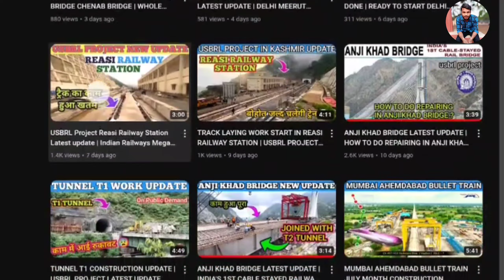BULLET TRAIN 1ST TIME IN INDIA | MUMBAI AHEMDABAD BULLET TRAIN | NEW ACHIEVEMENT |MAHRL | NHRCL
BULLET TRAIN 1ST TIME IN INDIA | MUMBAI AHEMDABAD BULLET TRAIN | NEW ACHIEVEMENT OF NHRCL BULLET TRAIN PROJECT | MAHRL | NHRCL |

MAHSRL | NHRCL | BULLET TRAIN IN INDIA
MUMBAI AHEMDABAD BULLET TRAIN PROJECT LATEST UPDATE | Bullet Train June progress update |

MUMBAI AHEMDABAD BULLET TRAIN PROJECT LATEST UPDATE | PURNA RIVER BRIDGE COMPLETE

Mumbai Ahmedabad High Speed Rail , though the 352 km section through Gujarat will fully open in 2027, after opening the section's 50 km (31 mi) stretch, from Surat to Bilimora, in August 2026.This project cost approxly 2 thousand crore.

AHEMDABAD BULLET TRAIN CONSTRUCTION UPDATE | MUMBAI AHEMDABAD BULLET TRAIN LATEST UPDATE | NHRCL
BULLET TRAIN IN INDIA | MUMBAI AHEMDABAD BULLET TRAIN PROJECT UPDATE || NHRCL | BULLET TRAIN CORRIDOR || BULLET TRAIN CONSTRUCTION UPDATE || MUMBAI AHEMDABAD BULLET TRAIN CONSTRUCTION UPDATE

rslive, rslive, new india, india, expressway, pragatika highway, gati shakti, RRTS, Bullet train, DFC, Mumbai Ahmedabad bullet train, Bullet train Vadodara Update, Mumbai, Ahmedabad, High Speed Rail Corridor, mumbai ahmedabad bullet train update, bullet train update india

bullet train update bullet train construction update bullet train in india bullet train in india update delhi varanasi bullet train
mumbai bullet train station
sabarmati multimodal hub

2022
bullet train project in
gujarat
bullet train project status
bullet train project navsari
bullet train project new
update

original work is more likely to be considered fair